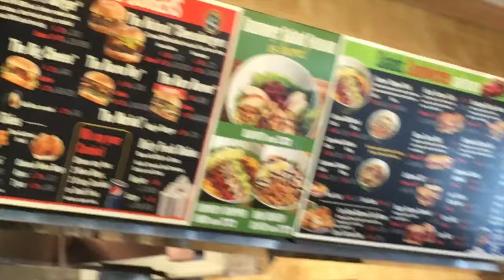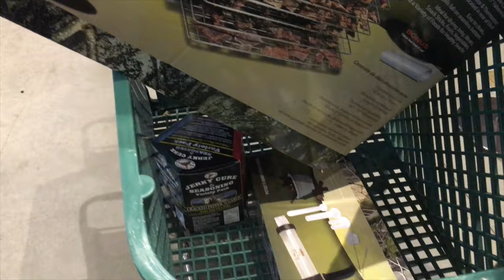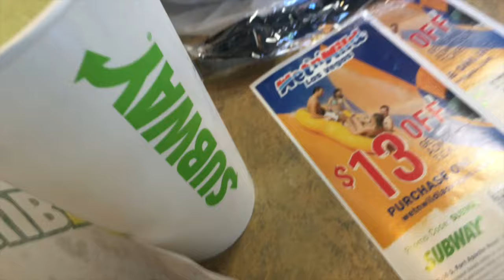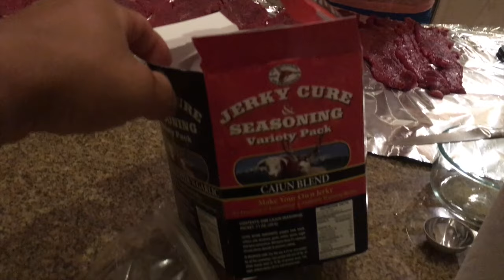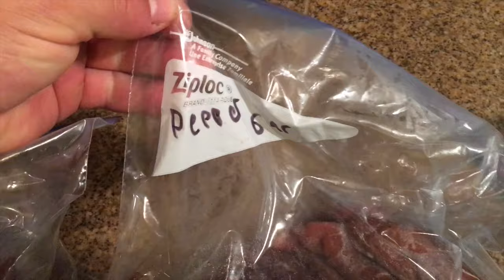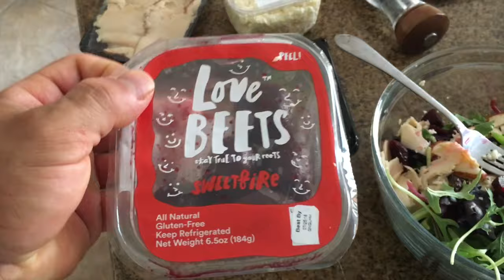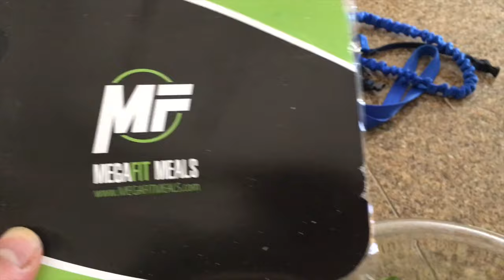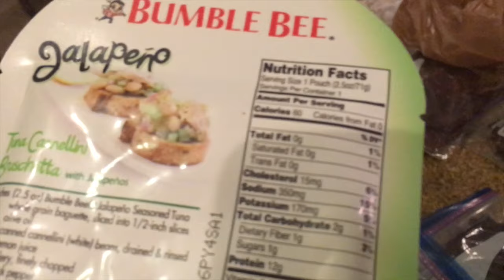Matt Porter SMALLER BY THE DAY- road to negative 30 #20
Short one with only one training clip, and making beef jerky and eating out of course.  Will have Masters Nationals up in a couple days